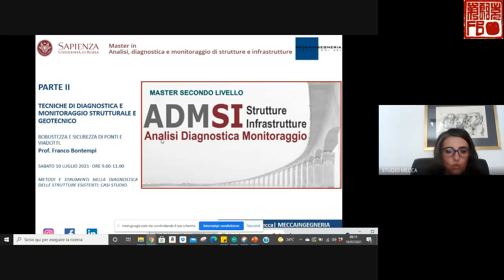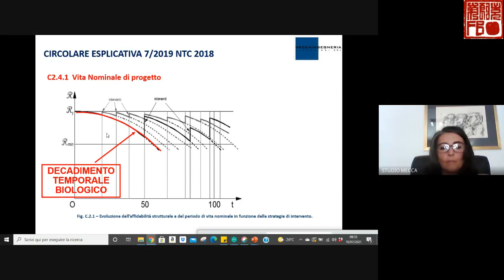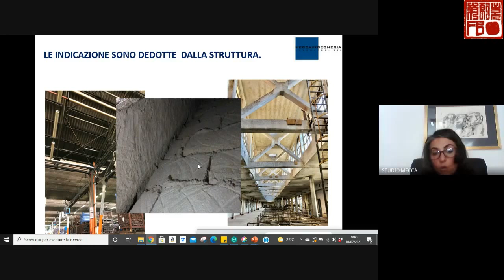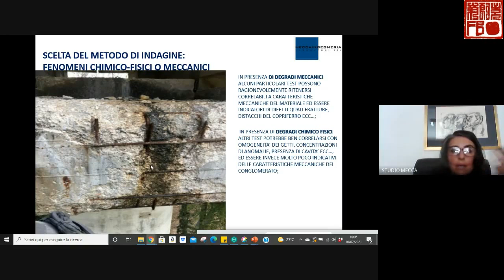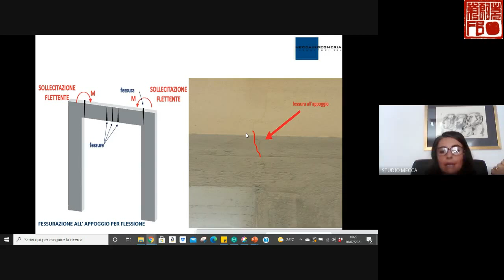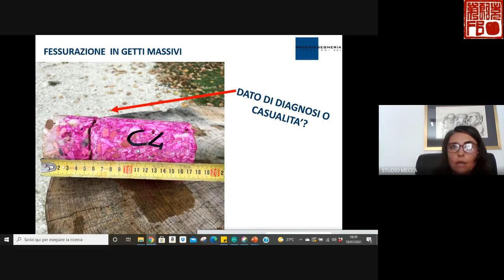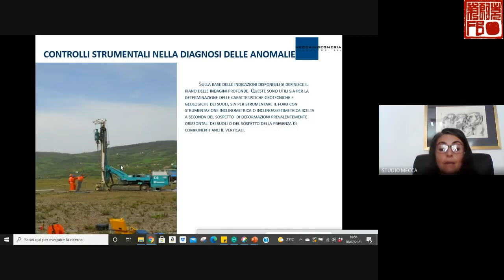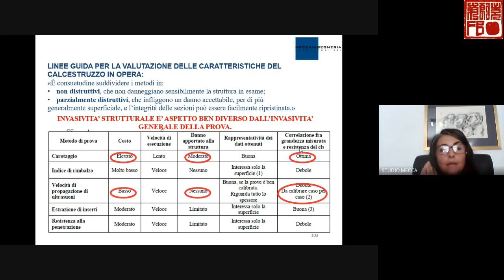METODI E STRUMENTI NELLA DIAGNOSTICA DELLE STRUTTURE ESISTENTI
Contributo dell'Ing. Mecca al Master ADMSI nel modulo Sicurezza e robustezza di ponti e viadotti del Prof. Ing. Franco Bontempi, 10 luglio 2021